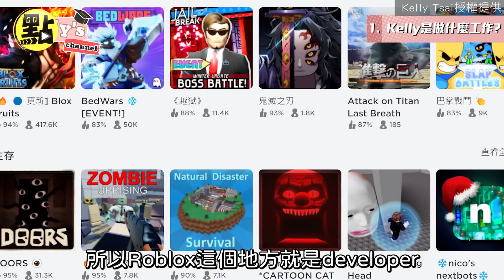在美國當工程師薪水大公開！教你畢業求職年薪千萬的職業！